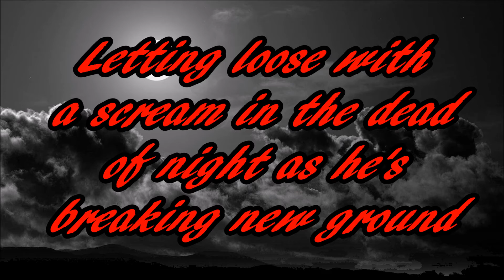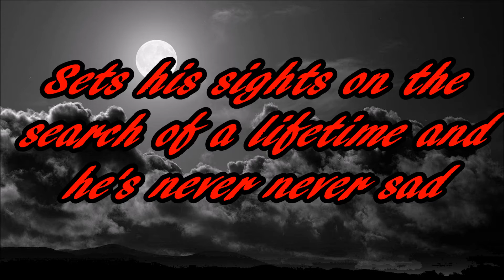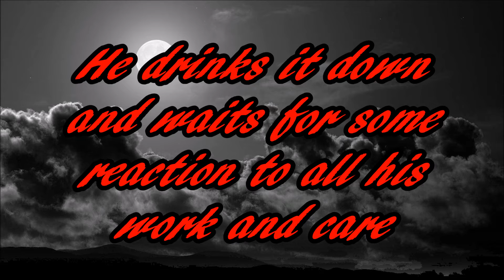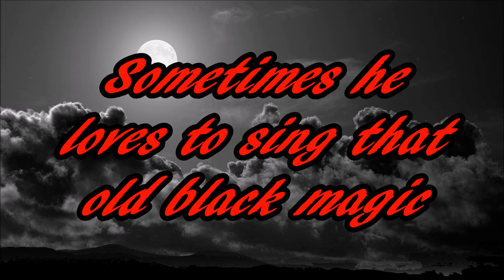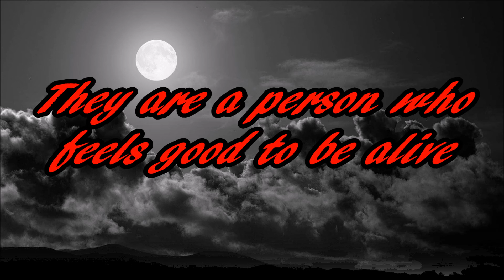Men At Work - Dr. Heckyll & Mr. Jive (Lyrics on screen)